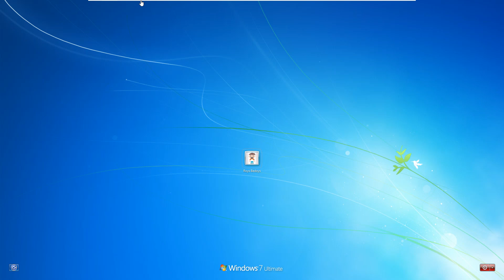Windows 7 custom logoff sound